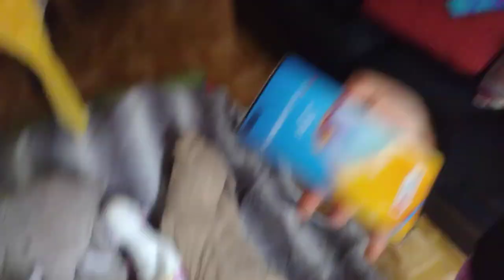libe como loca